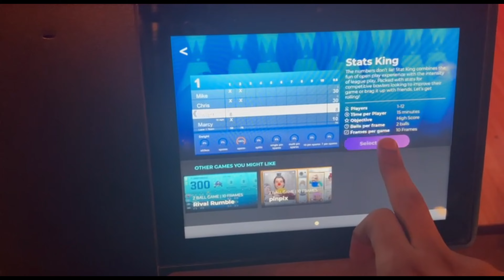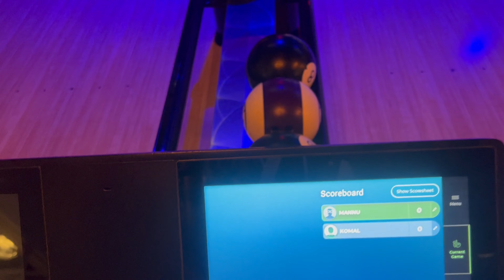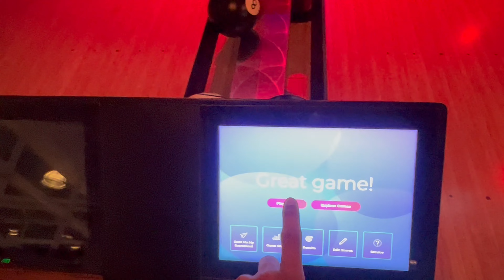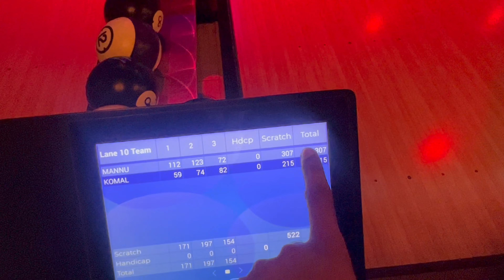Bowling in USA ||Vlog#03 || India#dhankhar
Hi guys!! This is my third vlog and in this vlog my sister challenge me in bowling and I had a great competition with her.